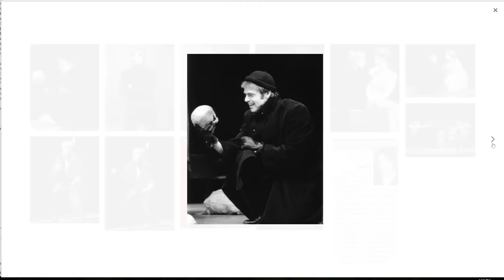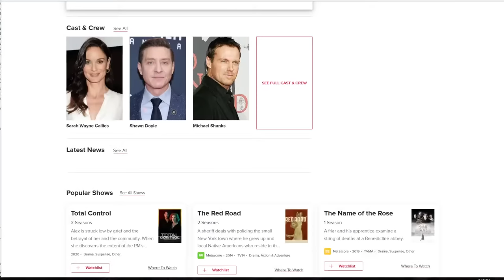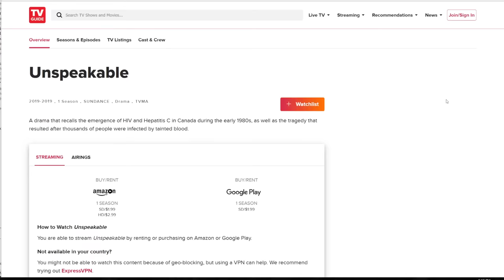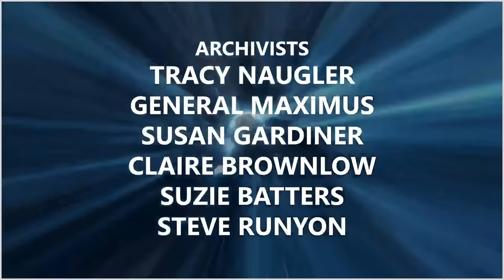237: Michael Shanks, "Daniel Jackson" in Stargate SG-1 (Interview)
The man who brought Dr. Daniel Jackson to life for more than a decade is here to close out Season Three of Dial the Gate with stories from his life and production, and to answer questions LIVE.

Timecodes
0:00 - Splash Screen
0:37 - Opening Credits
1:03 - Welcome and Episode Outline
2:20 - Welcoming Michael Shanks
2:58 - A Missing Tooth
3:51 - Daniel Has Appendicitis, As Does Michael ("Crystal Skull" and "Nemesis")
12:22 - Playing Hamlet (Between Seasons Two and Three)
16:22 - Kendall Cross Connection
19:14 - Memorizing and Reciting Dialogue
20:56 - Sleep Deprivation in Season One
0:22:20 - A Practical Joke Played on Michael with "Fire and Water"
0:24:51 - Great Guest Stars Over the Years
0:26:16 - Remembering Elizabeth Hoffman
0:24:35 - "The Torment of Tantalus" and the Meaning of Life Stuff
0:32:17 - Filming "Meridian" with Mel Harris
0:37:13 - Returning to SG-1 & A More Cynical Daniel
0:41:49 - Working Opposite Richard Dean Anderson
0:47:15 - Creating "Heroes"
0:48:32 - Saul Rubinek as Emmett Bregman
0:50:16 - Killing Janet Fraiser
0:55:34 - Following James Spader's Performance
0:58:29 - Cutting Daniel's Hair
1:00:40 - Who Ruined the Most Takes?
1:01:48 - Dom DeLuise and "Urgo"
1:03:12 - Archaeological Research Before SG-1
1:04:39 - Crystal Skulls and Conspiracies
1:06:52 - Lexa Doig Joins SG-1 -- "You cast my wife?!"
1:08:37 - Day One of "Children of the Gods" Was Awful
1:11:38 - Michael and Daniel Inspiring Academic Degrees
1:13:12 - Robert C. Cooper's "Unspeakable"
1:18:08 - What Daniel Means to Michael
1:20:05 - The Next Stargate
1:21:39 - Would You Please Do Thor?
1:22:58 - Thank You, Michael!
1:23:38 - What Daniel Means to David
1:25:01 - Post-Interview Housekeeping
1:27:24 - End Credits